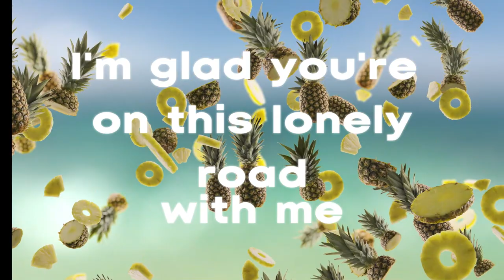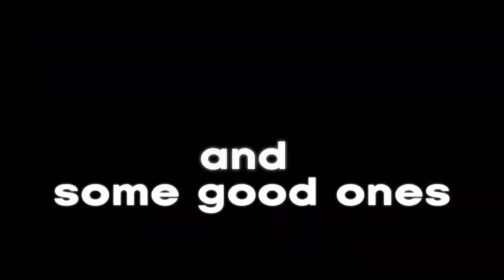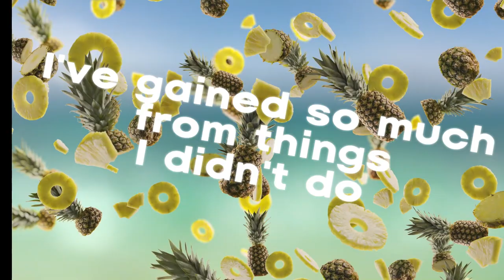I Raise a Toast to You (Lyric Video) by Bob Durand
New Single: I Raise a Toast to You
Artist: Bob Durand

For the live music lovers, you are appreciated.

I’ve been a musician most of my life, but only in the last ten years or so have I experienced what it feels like to be on a stage alone with only my guitar and my songs.

Seeing and understanding the synergy between a performer and his audience led me to write this song about the third leg of the triangle—my friends in the audience. I appreciate you.

Lyrics: I Raise a Toast to You

They say that winding roads all lead to somewhere
And lonely rivers run to find the sea
But we go through this crazy life together
I’m glad you’re on this lonely road with me
There are times when I forget, so if I haven’t told you yet
I raise a toast to you, my fellow travellers on this sphere
Here’s to you, I don’t know how but we got here
I’m better off for having you beside me on this awesome trip we’re on
Now here’s to you
I’ve made some bad decisions and some good ones
I’ve done some things I wish I hadn’t done
But no one ever won the game by wishing
And the sky’s just not the same without the sun
I’ve learned a lot by listening not talking, I’ve gained so much from things I didn’t do
For every trip around the sun, I pray I have another one, ‘cause I’m not through
And I raise a toast to you

BIO
Bob Durand: Just a New Orleans boy at the Beach

Bob is a New Orleans native and has been entertaining audiences in the Gulf Coast area and beyond since the early 1970’s. As a drummer, he performed with the bands Slippery When Wet, Oak Alley, Keystone and Why Not in venues from Lake Charles to Destin. He began writing songs as a drummer, but a switch to guitar in the early 2000’s offered a better opportunity to write. (Ever try writing a song on drums?)

Since 2012, Bob has performed original and cover songs at venues from Texas to the Caribbean islands but now plays mostly at venues in or near his home on the Alabama Gulf Coast. He has released two albums and has finished five songs for album number 3, with plans to release it in 2023. Bob also continues to perform as a drummer and percussionist, working with musicians along the coast. Look for him at a music venue near you for coastal songs with a taste of New Orleans.

To listen to his music, find the next live venue and more – visit BobDurand.com and listen everywhere you find your music.

Bob Durand Music
Bob Durand

for EPK (press kit)